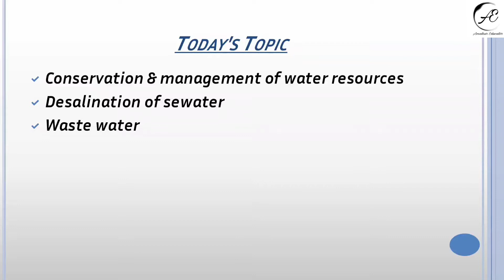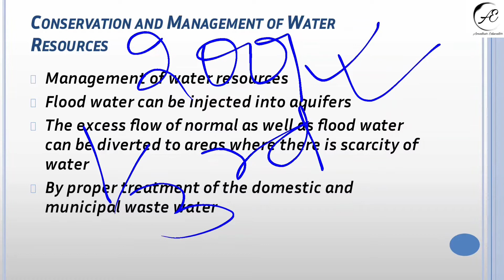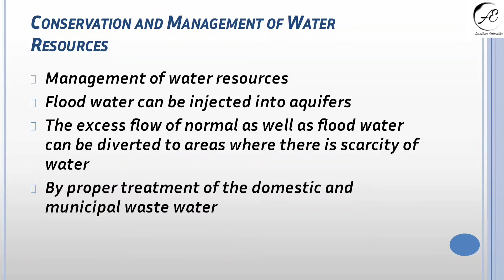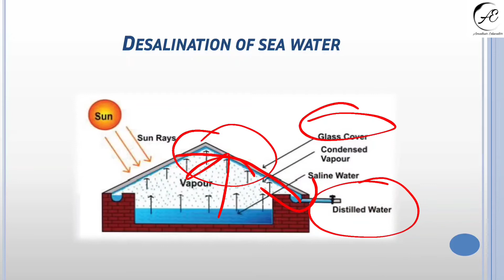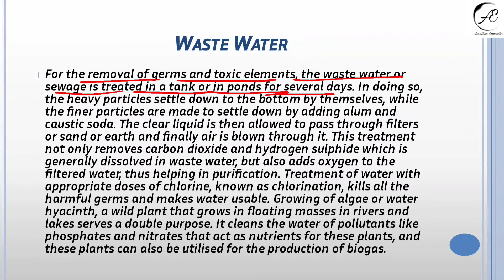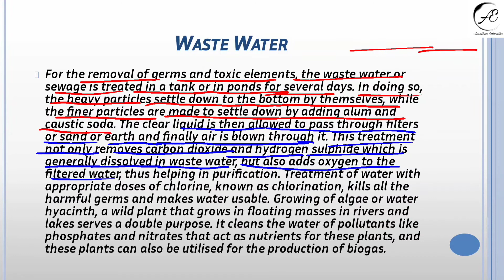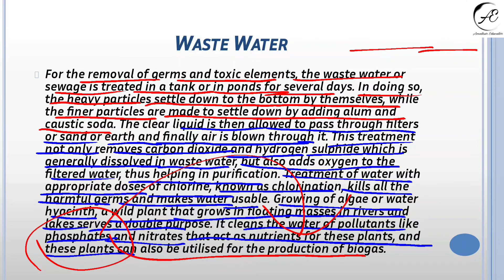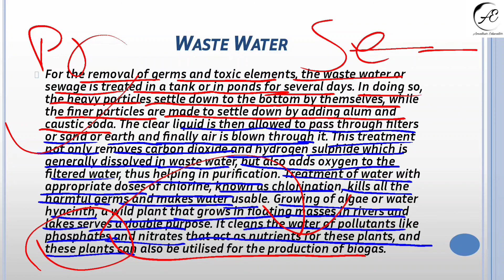L29 : BEVAE-181 | RENEWABLE WATER RESOURCES | CONSERVATION & MANAGEMENT OF WATER RESOURCES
IGNOU ENVIRONMENTAL STUDIES | BEVAE-181 | AECC | RENEWABLE WATER RESOURCES | CONSERVATION & MANAGEMENT OF WATER RESOURCES | DESALINATION OF SEAWATER | WASTE WATER | BAG | BCOMG | BSCG | IGNOU ONLINE CLASSES

BEVAE181 is course offer under AECC (ABILITY ENHANCEMENT COMPULSORY COURSE). This is compulsory course for all the student of  Bachelor degree programme (BAG / BCOMG / BSCG)

In this lecture, I discuss about unit 4 of BEVAE 181 ( Environmental studies) i.e. CONSERVATION & MANAGEMENT OF WATER RESOURCES | DESALINATION OF SEAWATER | WASTE WATER.

All the pictures in the video is taken from the book of IGNOU just to make the topic easy to understand

Share with all the  students. So, that they will get all the benefits.